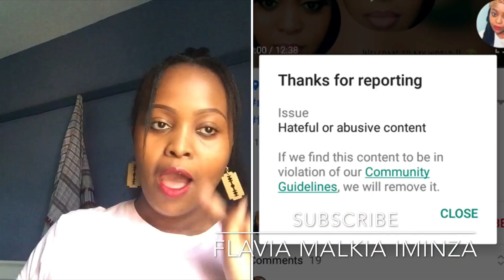How TO START A YOUTUBE channel in 2020:struggles of a small YouTuber:new YouTuber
so today ill be telling you my journey on youtube,its only been a month and a week on here and its been a journey and a half! so sit back,relax and watch!

instagram flavia malkia iminza
facebook flavia malkia iminza